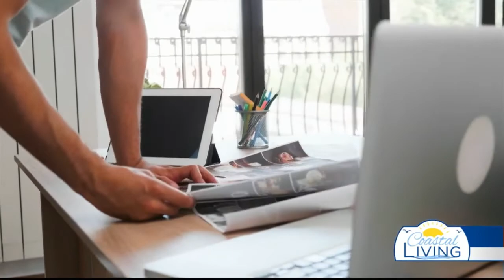Viva Local Art: See The Passion of Mayra Zamora